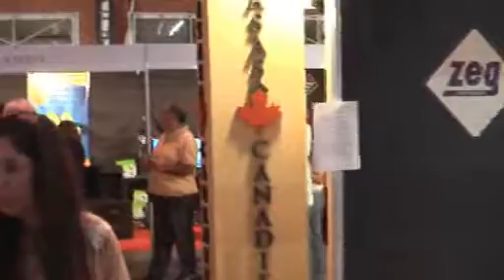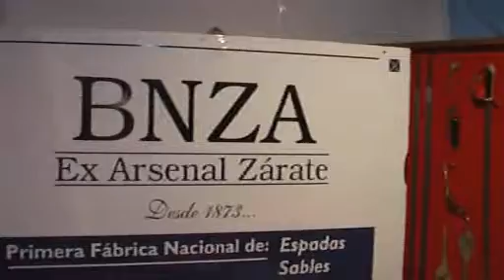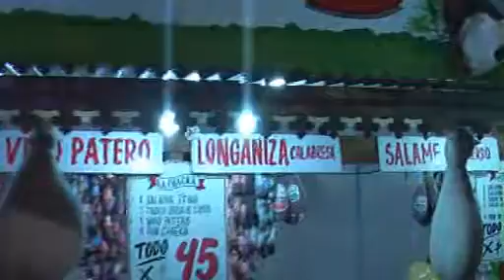Recorrimos la Expo Zarate 2012